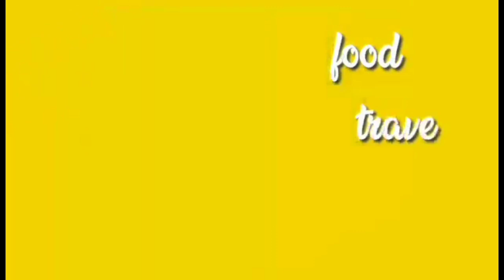EXPLORING WADI NAMAR DAM PART #2